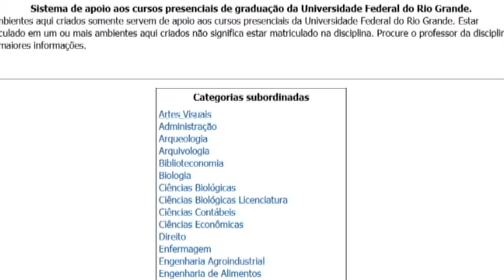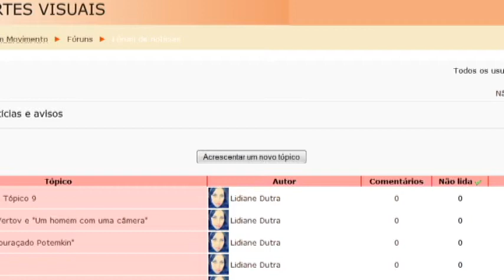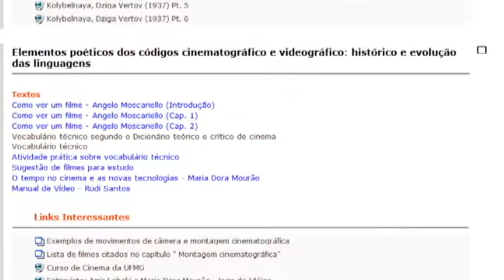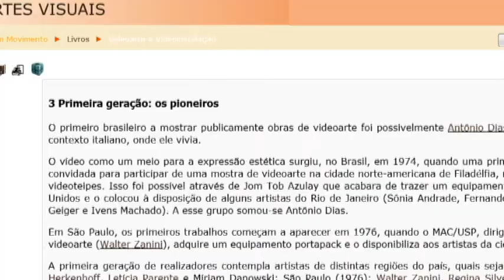Apresentação da disciplina de Introdução à Imagem em Movimento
Tutorial de apresentação da disciplina de Introdução à Imagem em Movimento, do Curso de Artes Visuais - Licenciatura e Bacharelado, hospedada no Ambiente Virtual de Aprendizagem em Artes Visuais (AVA-AV) da FURG.